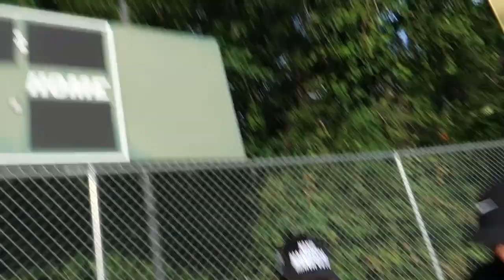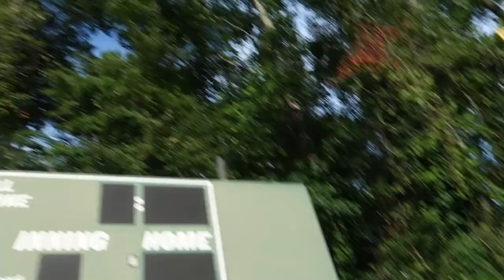Trying Exotic Snacks for the FIRST TIME!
Trying Exotic Snacks For The First Time With Gym Girl